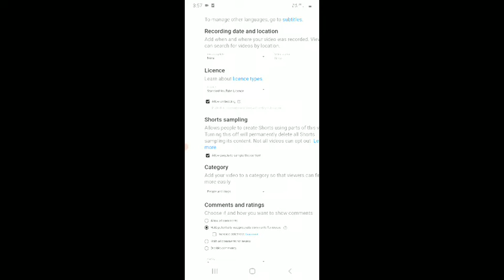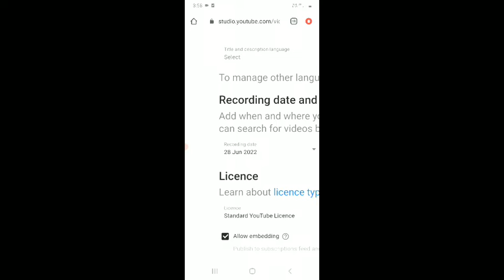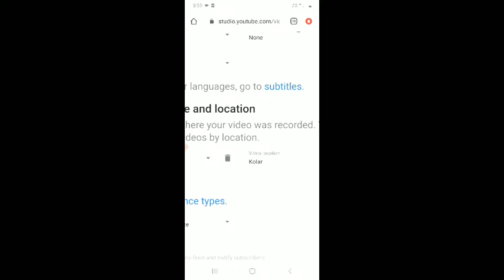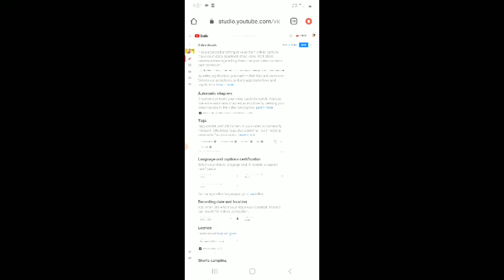ವಿಡಿಯೋ ಅಪ್ಲೋಡ್ ಮಾಡ್ತಿದಂಗೆ ಈ ಕೆಲಸ ಮಾಡಬೇಕು || BEFORE UPLODING VIDEO TURN ON THIS SETTINGS || KANNADA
I Use This EquipmentsTo Make Youtube

Videos : Camera Mic Light